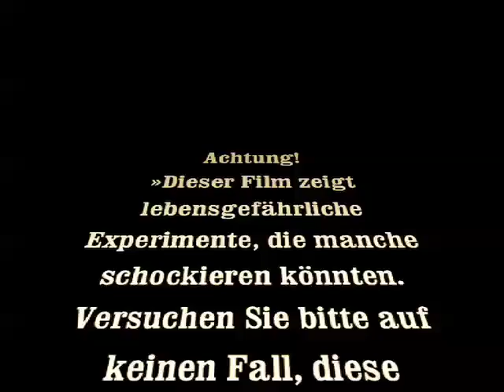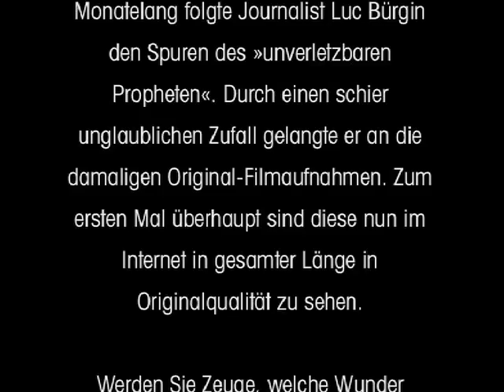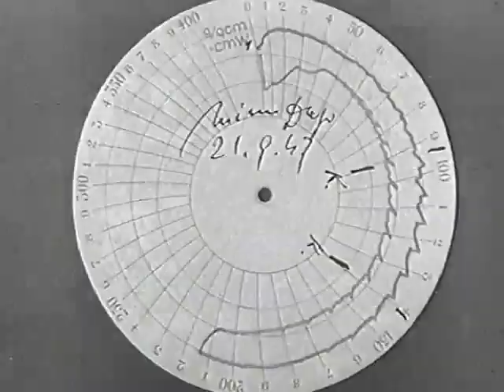Unverletzbar Mirin Dajo (Original/Master-File Teil 1), Copyright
Unzählige Male liess der Holländer Mirin Dajo seinen Körper um 1947/1948 in der Schweiz vor Schaulustigen und Ärzten durchstechen - ohne dabei verletzt zu werden. Kein Trick, wie aufwändige medizinische Untersuchungen ergaben! In Zusammenarbeit mit dem Schweizer Fernsehen stellt das deutschsprachige Kioskmagazin MYSTERIES unter Herausgeber Luc Bürgin Dajos gesamtes Original-Filmmaterial der Weltöffentlichkeit nun ab sofort im Internet exklusiv zur Verfügung, in zwei Teilen - kostenlos! Weitere Infos dazu im Buch "Das Wunder Mirin Dajo" (Kopp Verlag) oder

"Mirin Dajo stands silently in the middle of the room, bare to the waist. In the twinkling of an eye an assistant steps behind him and rams the blade with full force in the back of his body, in the latitude of his kidney. Deathly silence. Open-mouthed, students and doctors of medicine examine the Dutchman. No doubt: a 80 centimetre long foil is stuck in his naked waist and juts out on his front side with more than a handbreadth! Over and above that no single drop of blood flows. They had never seen something similar before..." Who was this mysterious Dutchman who had transfixed his body for several times by doctors and professors without the arms having the lightest chance to harm him?

For several months swiss journalist and author Luc Buergin interviewed eyewitnesses and persons concerned. To the last detail he brings up again this sheer unbelievable story of a forgotten prophet struggling for peace with his paranormal power and who could even win a smile from the death. Fantastic journeys in another world, which let his inside triumph over his outside, let forget the pain and woke up his healing power. "What I try to make clear is a knowledge from time immemorial but mostly announced in secret only", emphasizes Mirin Dajo. Sensational photos and films presumed to be lost reveal the tragic secret of the "inviolable". An extraordinary story about an extraordinary man.